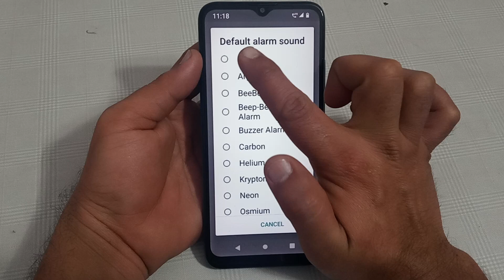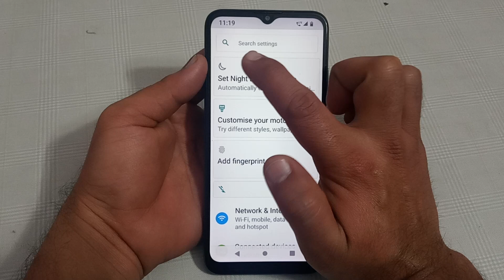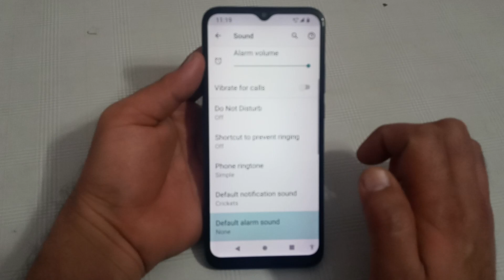Motorola edge 30 Pro alarm sound setting, Motorola edge 30 Pro mein alarm sound disable kaise karen